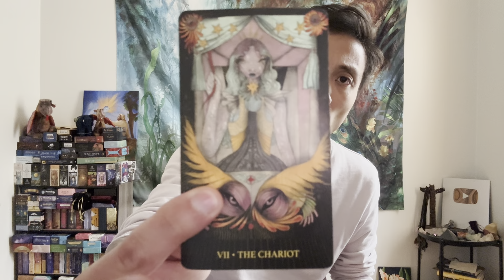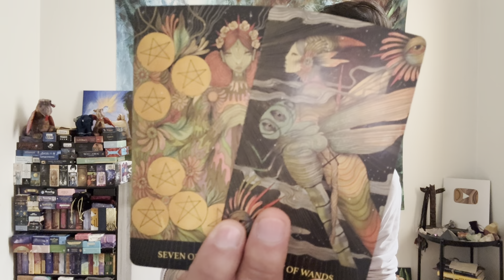Virgo ♍️ - They Are Playing Chess And You Are One Of Their Pieces....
This is your general love reading, "What Do They Want From You?" for Virgo in Sun, Moon, Rising, and Venus signs for December 2023. We are going to take a look at someone who is coming back into your life to see what they want with you, and we will see what will happen if you allow this person back into your life.

Decks used in this reading:
The Mind's Eye Tarot